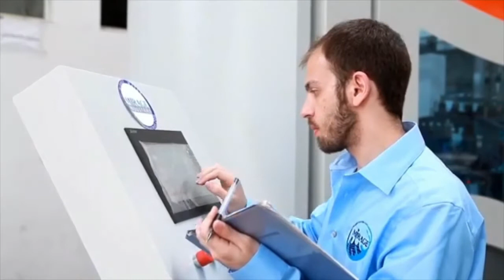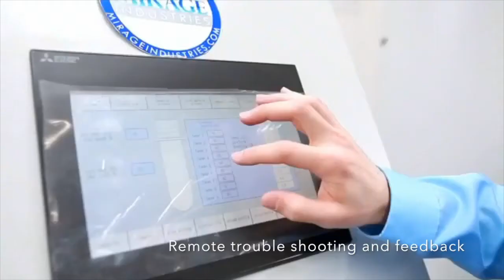4-6 Cavity MW3 High Speed Blower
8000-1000 BPH MW3 3rd Generation High Speed Blower